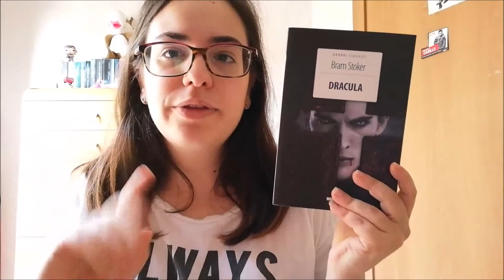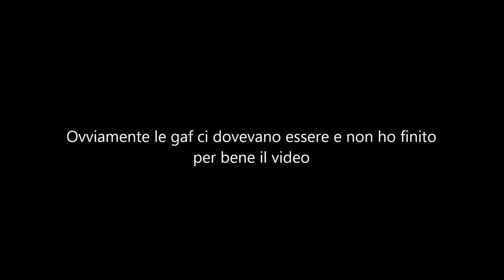I PREFERITI DI LUGLIO 2018 //Ylenia\\